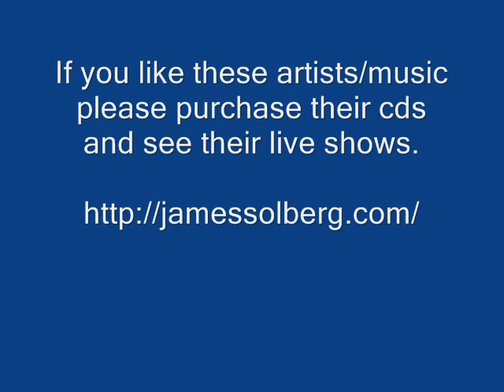St James Infirmary Blues - James Solberg - See That My Grave Is Kept Clean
James Solberg - St  James Infirmary Blues - See That My Grave Is Kept Clean

Thanks.